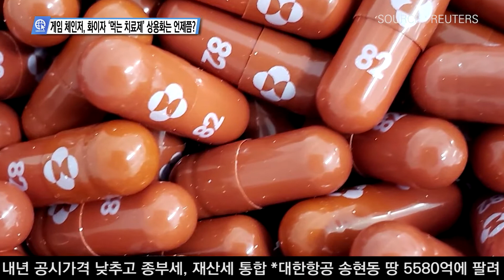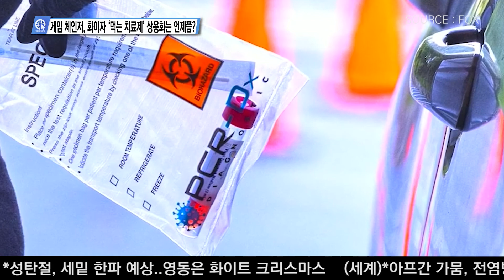12-23-21 Inside USA 03 - 게임 체인저, 화이자 ‘먹는 치료제’ 상용화는 언제쯤?